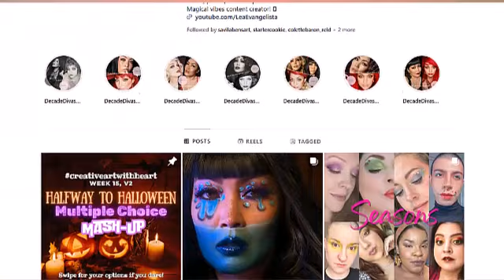Meet Lea Evangelista - Fairy Godmother and Magical Content Creator!🌟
Lea is a gifted make-up artist and content creator - among many other talents - who shares her beautiful, magical creations on Instagram.

But it wasn't always easy - Lea is sharing the experiences that have shaped her life, her passions and her art.

In this interview you’ll learn:

* How Lea uses Tarot for shadow work
* About when Lea shared the stage with Jack Canfield!
* How she got into doing make-up and her artistic evolution
* The inspiration for her popular Instagram collaborations
* What she learned from her 7-year relationship
* How she overcome Imposter Syndrome
* Lea’s one piece of advice for women who don’t feel they’re creative

Follow Lea on Instagram and check out her amazing make-up creations!

How well are you prioritizing your self-care?
Take the Self-Care Boundary Quiz and find out -